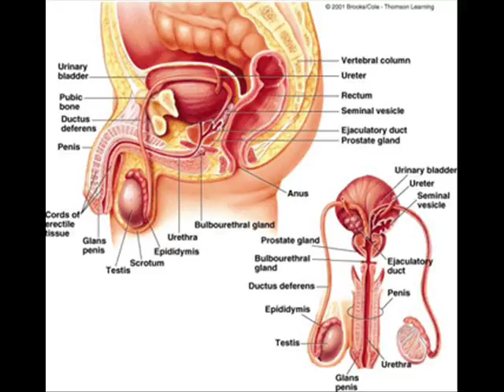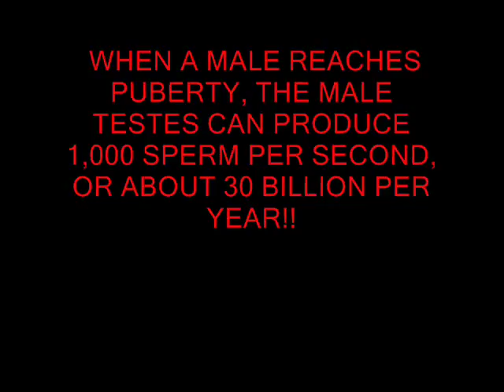penis and vagina song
gym project